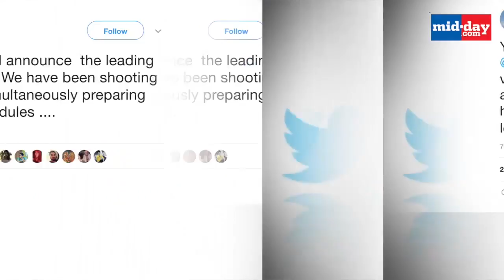Salman Khan Upset With Priyanka Chopra?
SalmanKhan’s most awaited film Bharat is making a lot of headlines these days. However, the news of PriyankaChopra opting out of the film has been the talk of the town. While rumors have it that Khan is really upset with PeeCee and has vowed to never work with her again, dad Salim Khan came forward and cleared the air. Is Priyanka’s impending wedding with her supposed beau NickJonas the real reason behind her backing out of the film? To find out all this and more watch the video.